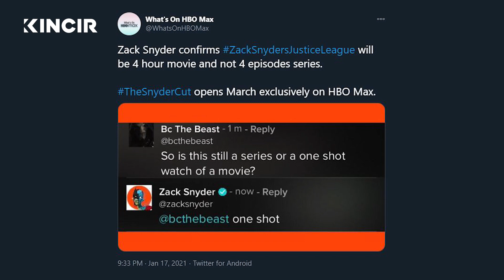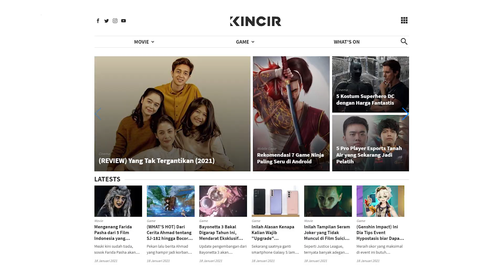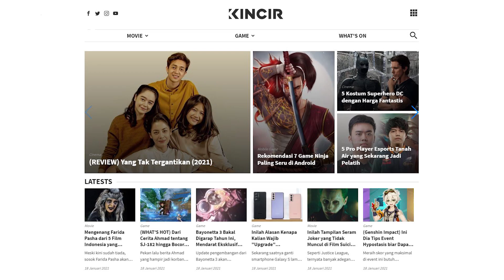Justice League Snyder Cut Durasi 4 Jam -What's On-